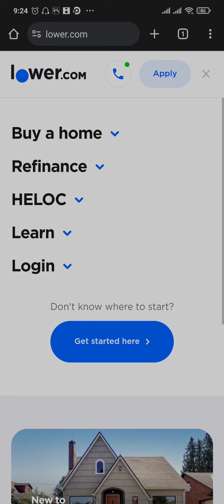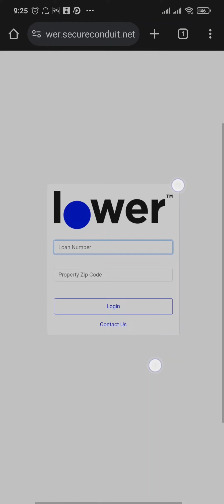Lower Mortgage Login 2024 | How To Sign Into Your Lower Mortgage Account (Full Tutorial)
How to login to lower mortgage account? Having a Lower mortgage means simplifying your life, but sometimes logging in can feel anything but simple. Fear not, fellow homeowners! This video will walk you through two easy ways to access your Lower mortgage account in 2024.